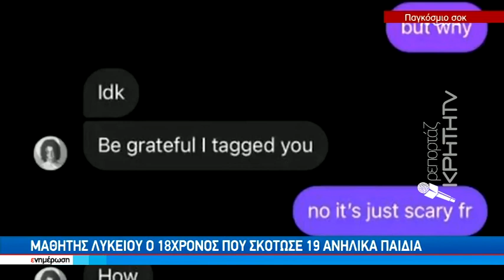Η στιγμή που ο 18χρονος μακελάρης του Τέξας εισβάλλει στο δημοτικό σχολείο